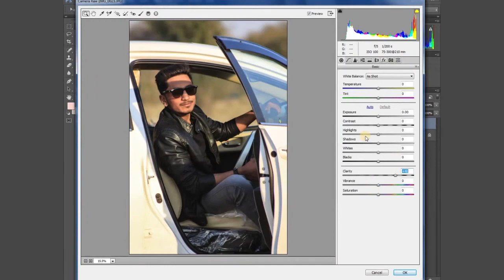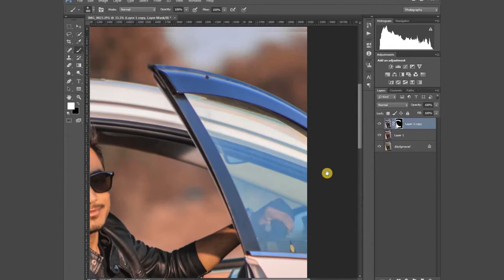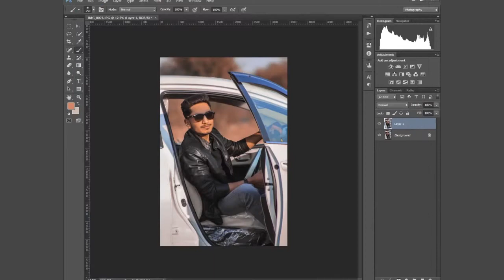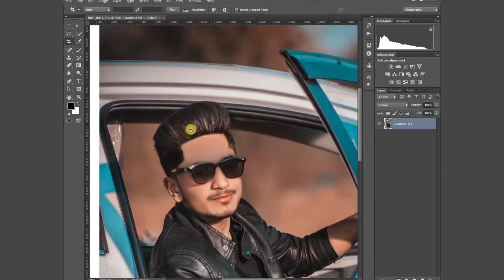Orange_Colour_Retouching_PhotoShop_Toturial_Arslan_Productions